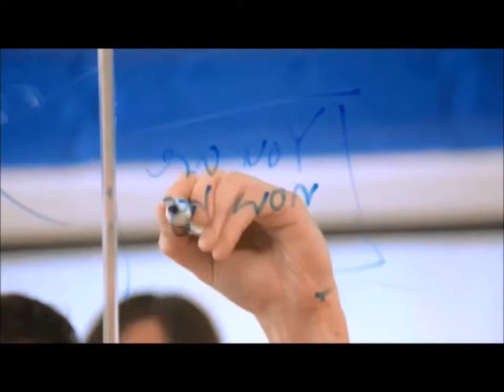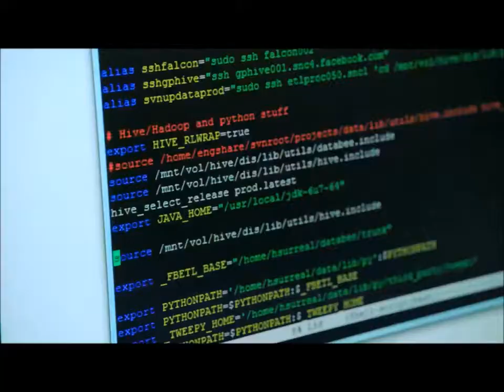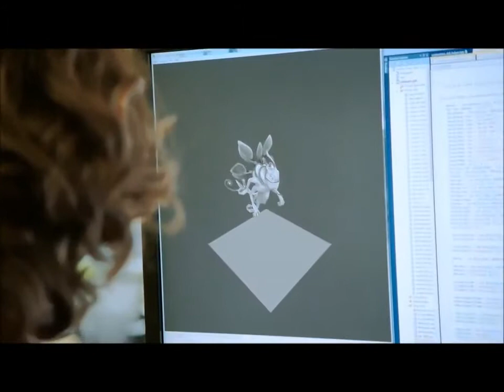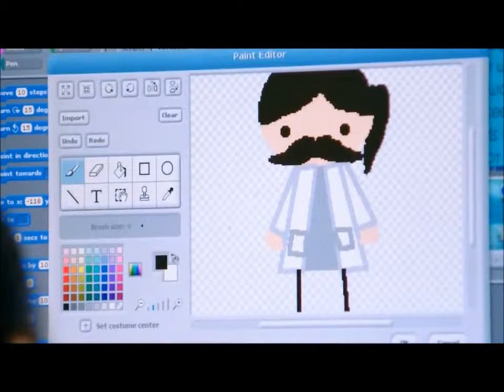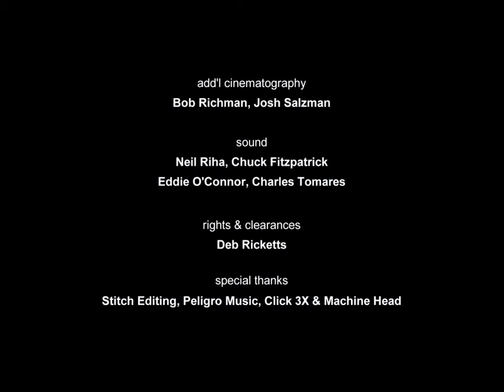Stars of Coding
Learn about a new "superpower" that isn't being taught in 90% of US schools.

Starring Bill Gates, Mark Zuckerberg, will.i.am, Chris Bosh, Jack Dorsey, Tony Hsieh, Drew Houston, Gabe Newell, Ruchi Sanghvi, Elena Silenok, Vanessa Hurst, and Hadi Partovi.